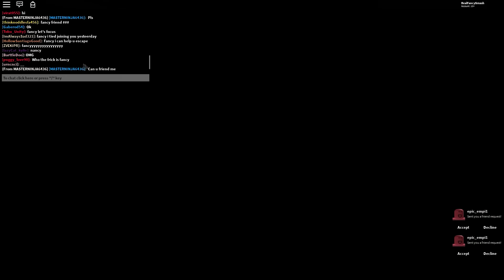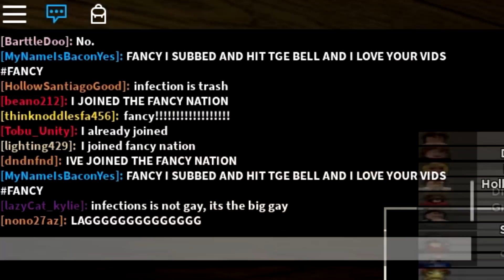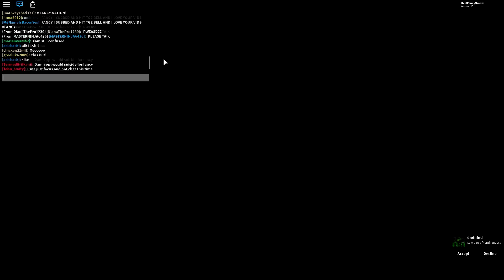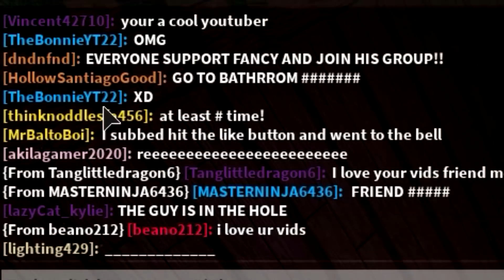PIGGY INFECTION.. with A HUNDRED PLAYERS!!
PLAY MY GAME ALIEN FACILITY TYCOON: (Use code 'FEEDBACK' for $2000 in-game)

► ROBLOX is free to play! Check it out

Welcome back to another roblox video my friend! Today we are taking a look at THE NEW PIGGY TRAPS.. (UPDATE)

special thanks to all fans who joined me in the server! :) Be sure to follow me on ROBLOX to join me in my next adventure! ROBLOX name: RealFancySmash